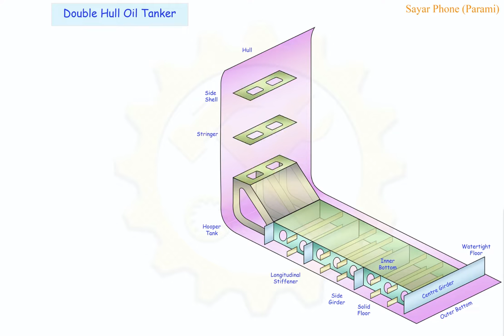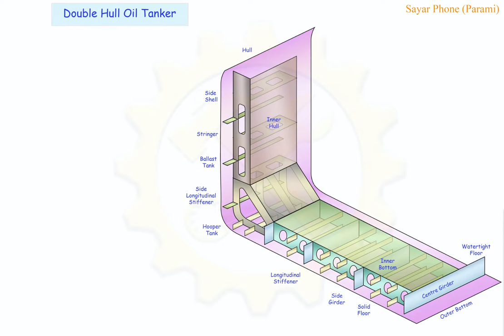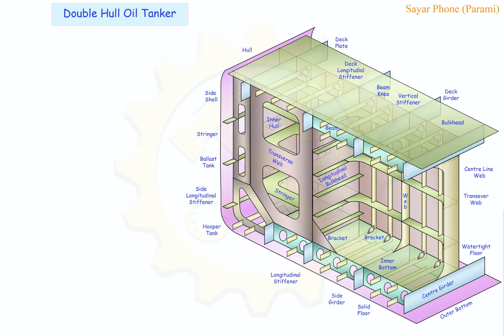Double Hull Oil Tanker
Analysis of term of members.
Construction of Double bottom tank, Hooper tank, Ballast tank, Wing tank and Centre tank.
Learn Double hull Construction.